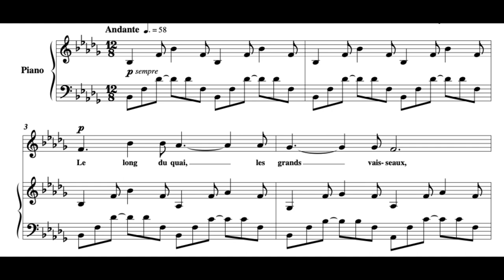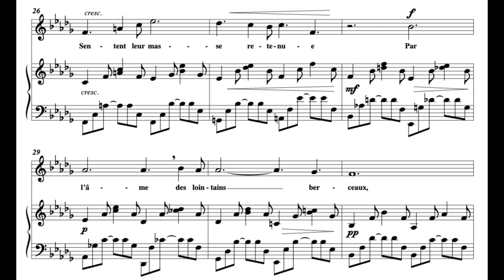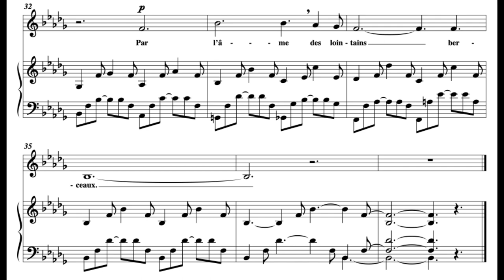Les Berceaux (G. Fauré) Score Animation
Sandrine Piau, soprano
Susan Manoff, piano